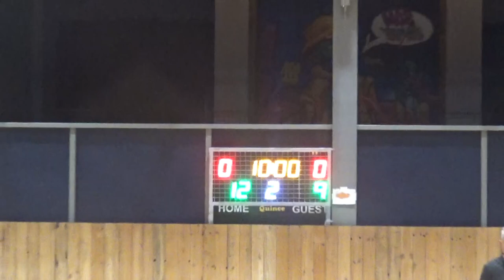Basketaki Salonica Master - Golden Steak Evosmos Vs Puebla ( 24/11/2024 )